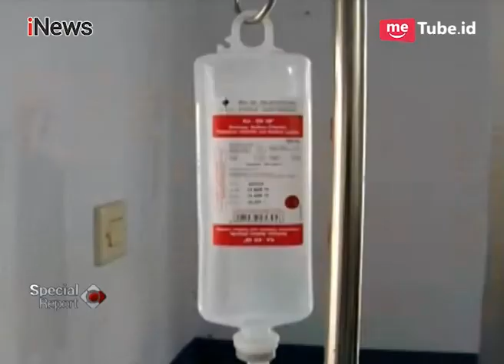Korban Gempa Banten Dirawat di Rumah Sakit dan Puskesmas - Special Report 24/01